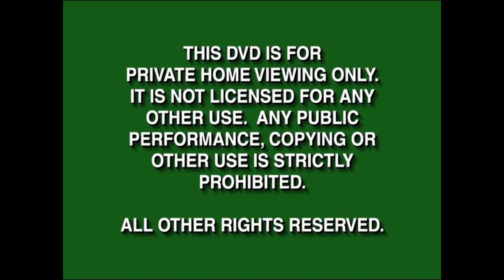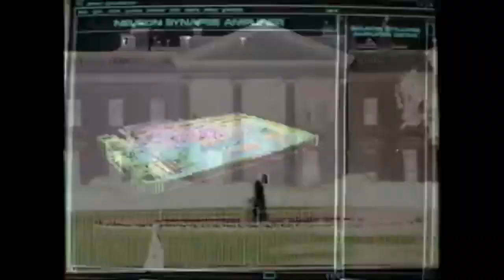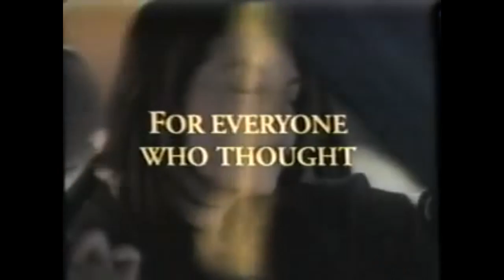Opening to SpongeBob SquarePants: The Pilot 1999 DVD (what if?!)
DVD Release Date (if it had happened): May 4, 1999

Here's what the 1999 rerelease of the SpongeBob pilot would look like if it was real

Here's the order:
1. Green FBI Warning Screen (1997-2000)
2. Green Warning Screen (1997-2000)
3. Duplication in whole or in part of this DVD screen (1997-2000)
4. Touchstone Home Video Logo (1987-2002)
5. Universal Studios Home Entertainment Logo (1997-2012)
6. Coming Soon To Theaters Logo (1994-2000)
7. Tarzan Trailer
8. Inspector Gadget Trailer
9. Now Available On Video and DVD Logo (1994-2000)
10. Mighty Joe Young Trailer
11. Coming Soon On Video and DVD Logo (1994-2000)
12. She's All That Trailer
13. On ABC Logo
14. Once and Again Promo
15. Be Sure to Catch All the Fun and Excitement on the Disney Channel Promo (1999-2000)
16. Playhouse Disney Promo (Stop and Go version; 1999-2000)
17. Touchstone Pictures Logo (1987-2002)
18. Universal Pictures Logo (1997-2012)

NOTE: Fake/fanmade. This would've been the very first DVD release to come out in May 1999, as the week prior it would've been April 27, 1999 (the last Tuesday of April 1999)

NOTE #2: This would've came out 3 days after the 1999 pilot aired on American Television, and this even includes the episodes, Reef Blowers and Tea at the Treedome as those are the pilot episode (Help Wanted)'s sister episodes.

And @firstzachattackdvdblu-rayo3142, the moment you've been waiting for, the 1999 version of the DVD release of the SpongeBob pilot is here on YouTube. I really hope you enjoy this video because I made this just for you.